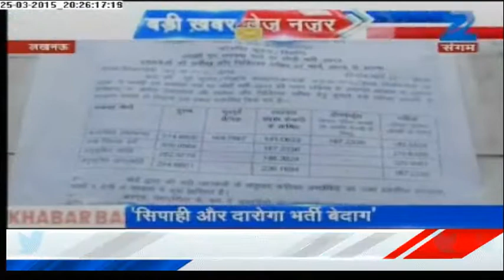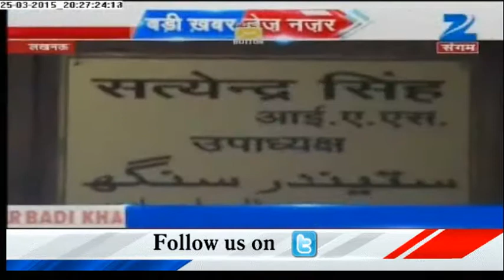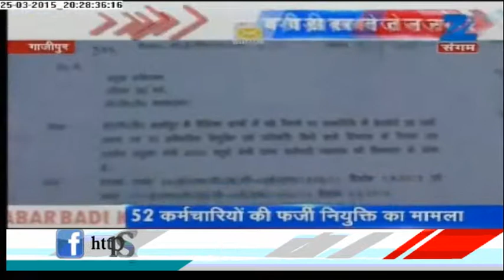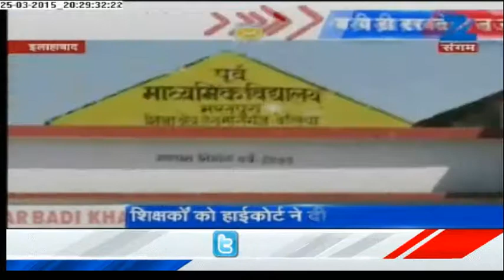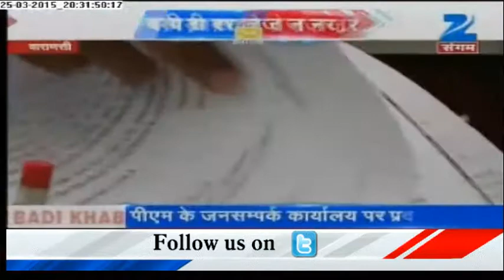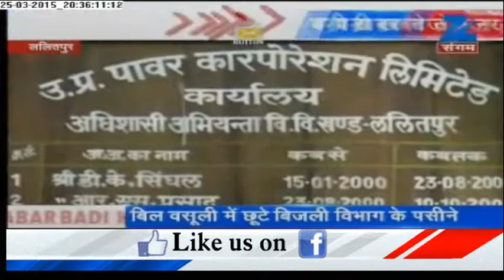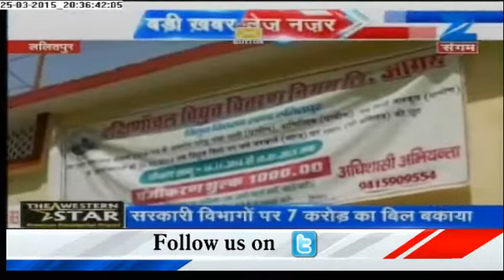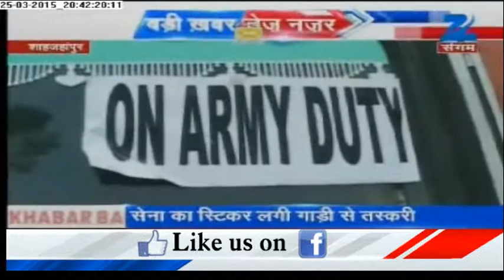UP Policeman fake Scam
U.P Policeman fake Scam. Detail News of the whole day on Zee Sangam.